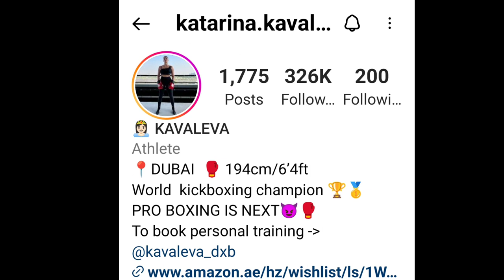Tall Katarina Kavaleva 6'4'(194cm) life moments - 4 | Katya kavaleva | tall woman short man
This is a fourth video on life moments of Tall and beautiful Belarussian Kickboxer Katya Kavaleva. She is also known as Katerina Kavaleva. She is about 6 feet 4 inches Tall (194cm). She is the Kickboxing champian. She also tried for WWE. Despite so slim, she is a very strong woman.